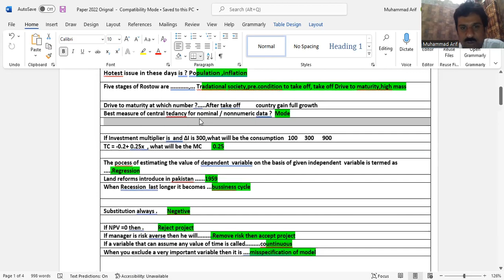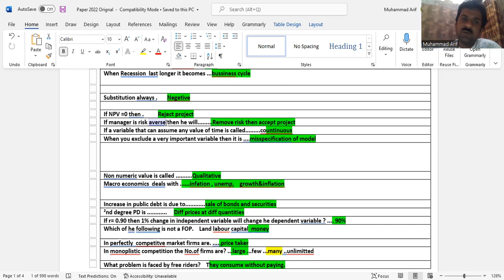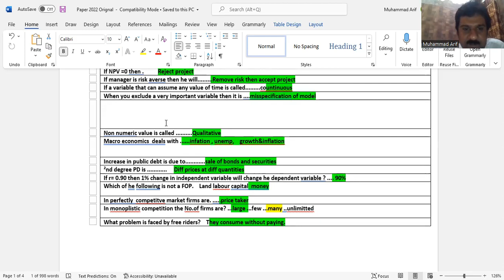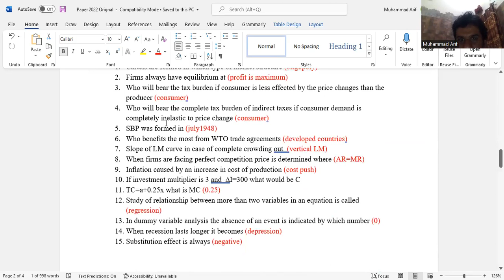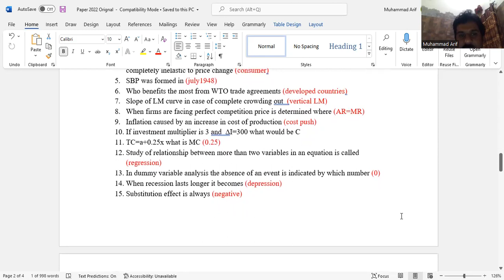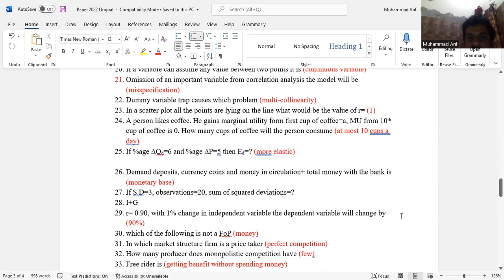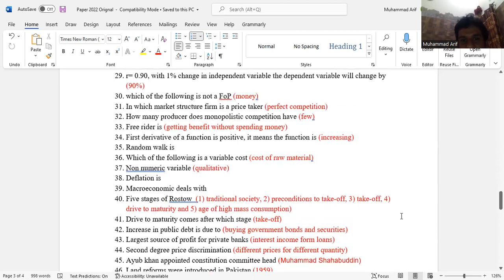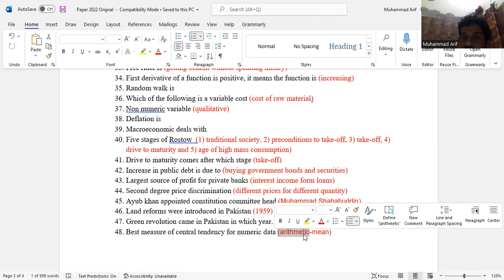Test Discussion PPSC 2022